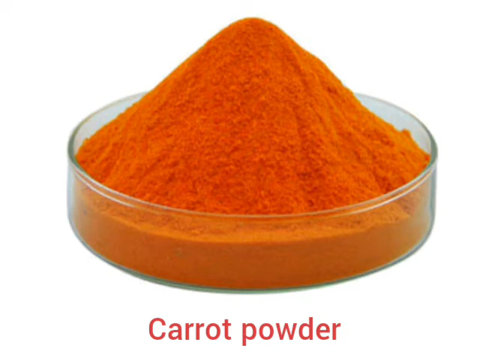Carrot Powder at home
Ingredients : Carrot